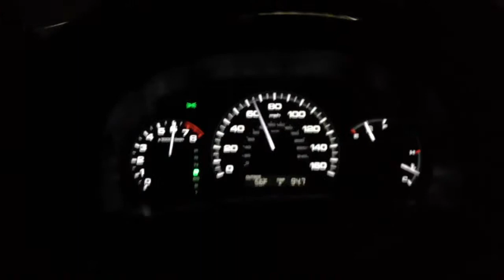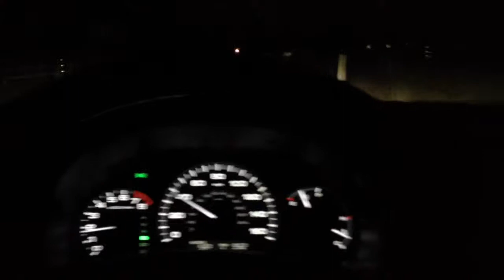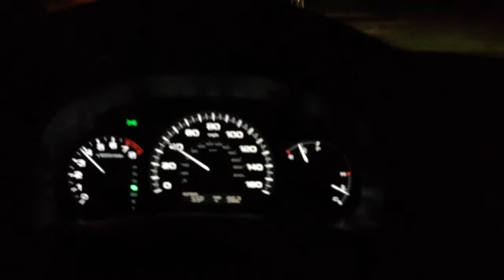2007 Honda Accord V6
Just another night drive